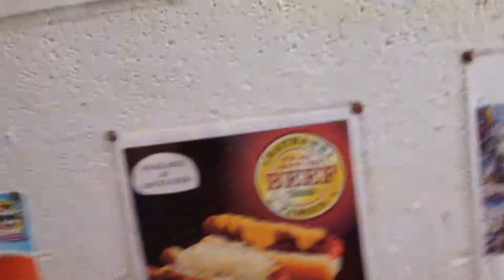car wash 6